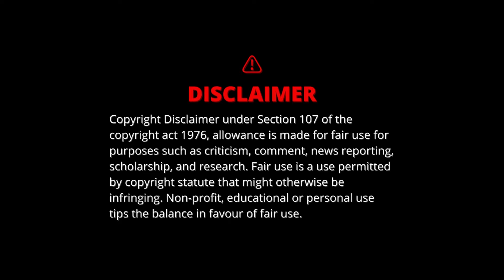என்ன எழவுடா இதெல்லாம்🤣😝| Insta Reels Troll Part-5😁🤣| Ft.Vj Velmurugan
Our pages